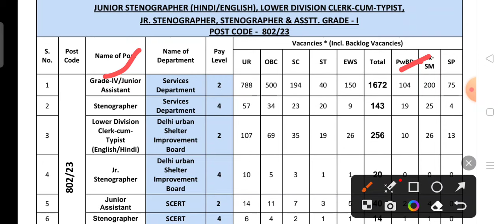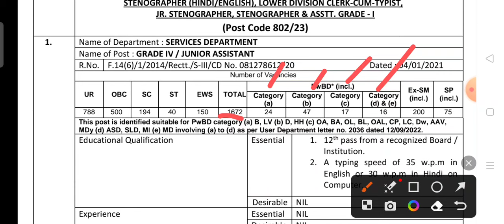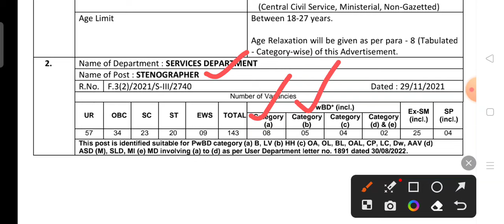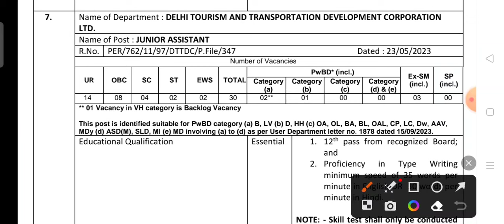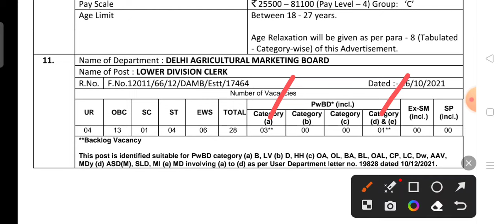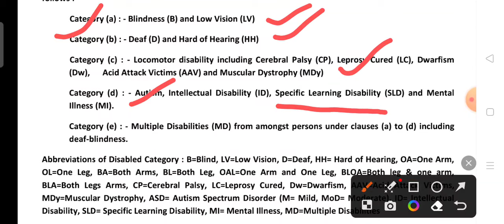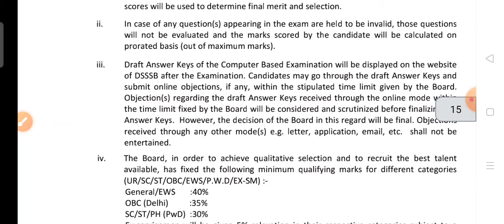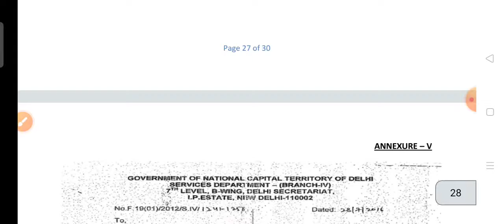DSSSB DETAILS NOTIFICATION||DSSSB PWD TOTAL VACANCY|| DSSSB LDC/JSA/STENO HANDICAP CATEGORY VACANCY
DSSSB DETAILS NOTIFICATION||DSSSB PWD TOTAL VACANCY|| DSSSB LDC/JSA/STENO HANDICAP CATEGORY VACANCY @jaiwalpoint